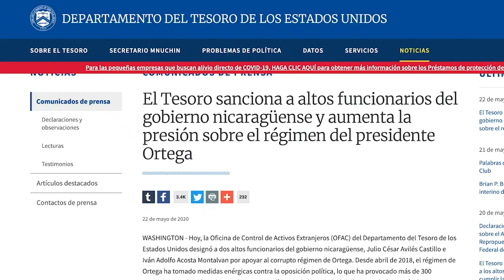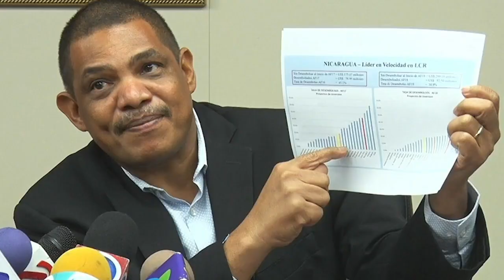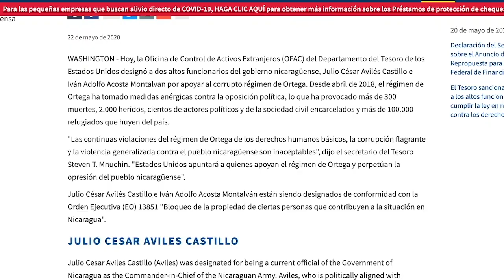Roberto Cajina: Sanción EE.UU. no sorprende, pero el general Avilés no la esperaba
El Departamento del Tesoro del Gobierno de Estados Unidos impuso sanciones para el jefe del Ejército de Nicaragua, Julio César Avilés, “por apoyar al corrupto régimen” de Daniel Ortega.